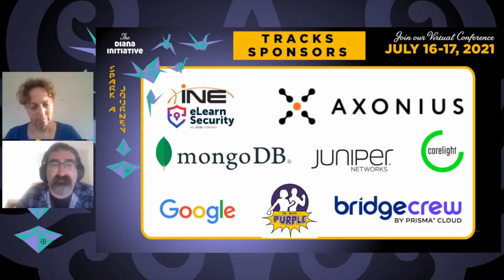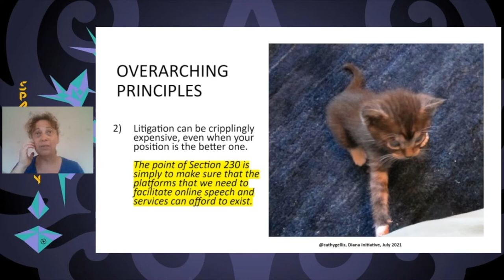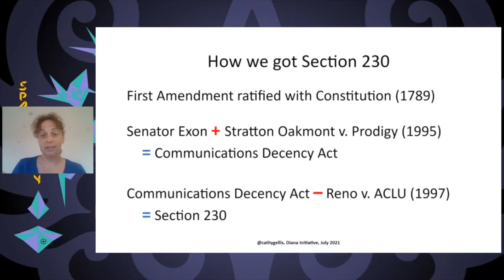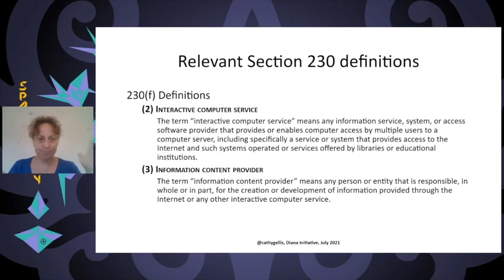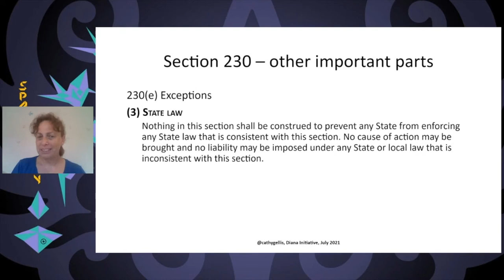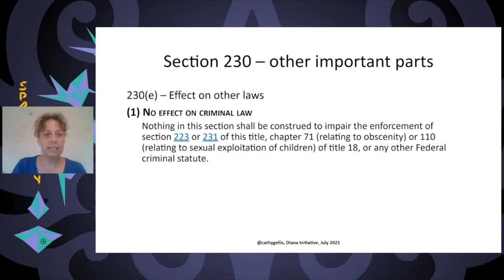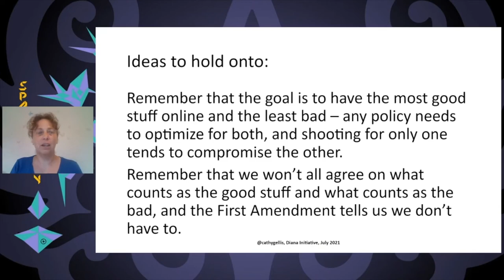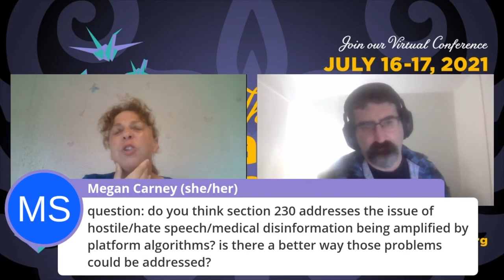Diana Initiative 2021-Cathy Gellis-Section 230: The Law That Everyone Loves to Hate, And What It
Cathy Gellis
Section 230: The Law That Everyone Loves to Hate, And What It Means To You

It seems like everyone's talking about Section 230 these days, and keen to change it, even without really knowing what it says and does. Don't let this happen to you! Come to this crash course in Section 230 basics given by a lawyer who regularly litigates (and pontificates) about Section 230 to learn the truth about this crucial law that enables our online world. We'll talk about why we have Section 230, what it does, why it works, and how much we jeopardize if we mess with it.